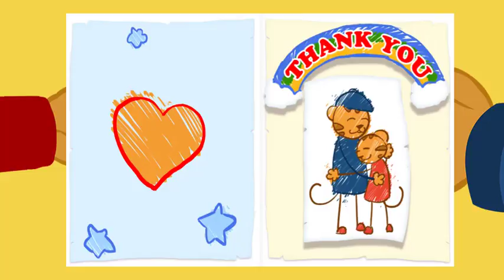Daniel Tiger's Neighborhood Spin and Sing -Daniel Spin and Sing